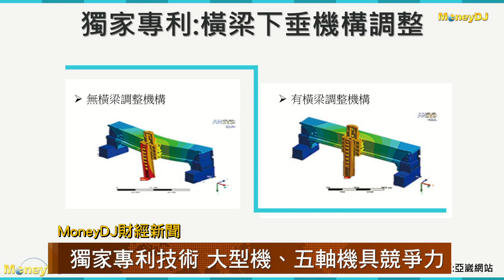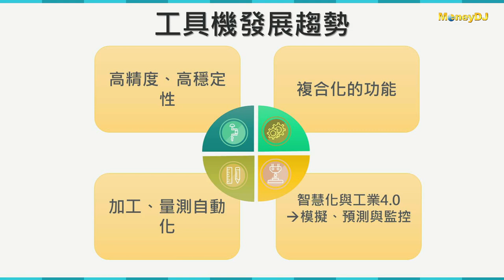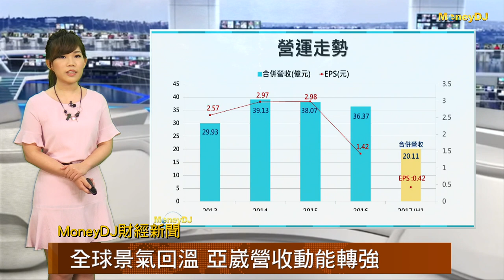【MoneyDJ財經新聞】擁龍門世家美譽 亞崴技術實力堅強